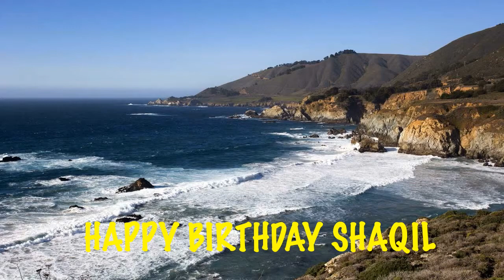Shaqil Beaches Playas - Happy Birthday